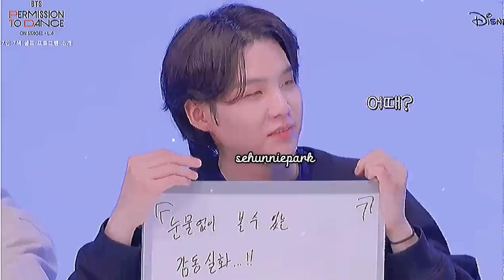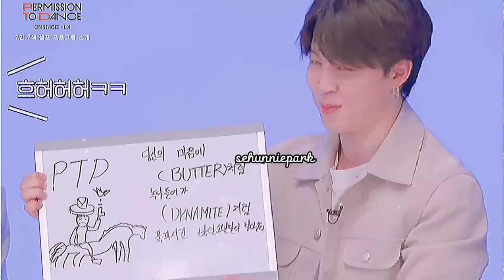Stay With Me - YoonMin 🥺💛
tags; tags; yoonmin yoonmin moments yoonmin is love ♡ YoonMin Moments ♡ BTS ' Jimin and Suga ' Yoonmin fighting, being funny and teasing each other | Suga☓ Jimin ❬Tom & Jerry Moments❭ yoonmin when jimin is jealous and angry. BTS Members Reactions to yoonmin + Suga & Jimin The most lovely S Yoonmin is LOVE (민윤기 ♡ 박지민) Jimin loves Suga So Much ♡ Moments Compilation Yoonmin yoonmin being a domestic couple Don't fall in love with YOONMIN ( Jimin & Suga ) Challenge! / BTS Jimin being soft for Yoongi (Yoonmin/MiniMini) BTS Members Reaction to Yoonmin Yoongi being soft for Jimin Why Jimin? 😭 bts btsjimin btsyoongi yoonmin BTS kpop tiktok yoonmin vs minkook 😜🤭 || jimin treats Suga vs others (Yoonmin/MiniMini) BTS Yoonmin moments that make my heart melt YOONMIN SEXUAL TENSION + JIMIN SAYING "BABY" TO SUGA" + MIRADAS + SEXY MOMENTS
Случайный Поцелуй С Профессором Изменил Ее ЖизньThe Professor Fell In Love With The StudentЯ буду с тобой To Be With You 我要和你在一起 Клип к дорамеWhen BTS expose their 'might be' real couples (Taekook, Yoonmin, and Namjin) Yoonmin Soft | Sg: Jimin is the best Cute, Funny & Adorable Yoonmin Moments Yoonmin Soft | Jm: your eyes are so beautiful Jungkook exposed the "Yoonmin" /Members Reaction BTS Members Reactions to YOONMIN + Suga & Jimin waste it on me Yoonmin moments Jimin being soft for Yoongi (Yoonmin/MiniMini) Yoonmin bickering like a married couple Taekook imagine tiktok video competition kookV/Vkook taekook kookv yoonmin jhope yoonmin moments that will make you soft (100%) BTS Yoonmin Suga & Jimin (bts) Mini Mini • Adorable moments 나의별에게 시즌2 마지막 촬영 비하인드 YOONMIN SEXUALTENSION,FLIRTING,ATTRACTION & SEXY MOMENTS a video of Jimin loving Yoongi YOONGI & JIMIN [민윤기 박지민]JEALOUS YOONMIN/CELOS/CIÚMES!! My Favorite Yoonmin Moments Yoonmin fighting and teasing each other like a couple | Suga☓ Jimin ❬Tom & Jerry Moments❭ SUGA & JIMIN [민윤기 박지민]| JIMIN JEALOUS MOMENTS/CELOS/CIÚMES!! YOONMIN SWEET COUPLEYOONMINSEXUALTENSION,FLIRTING,ATTRACTION & SEXY MOMENTS// SUGA reaction to JIMIN #1 Yoonmin: Jimin's moans in shared room with YoonGi YOONMIN SEXUALTENSION,FLIRTING,ATTRACTION & SEXY MOMENTS// SURTADA (Remix Brega funk) #2 YOONGI & JIMIN [민윤기 박지민]|JEALOUS YOONMIN/CELOS/CIÚMES!! #1 BTS Members Reactions to YOONMIN ❤ yoonmin just being yoonmin in run bts Yoonmin love | Jm: We can make a cover dancer video yoonmin ♡ top 20 of jimin being jealous and angry 💕 adorable moments + Taekook ❤ yoonmin just being yoonmin in run bts Best of BTS YOONMIN ( Jimin & Suga ) || My ID is gangnam beauty ♡ BTS Jimin doing a sexy dance infront of Suga ♡ YoonMin Moments in Tokopedia♡ Falling in love ~ cute yoonmin || little star ♡ Jimin moving up and Sitting next to Yoongi Yoonmin Jimin Army Kpop BTS ' Jimin & Suga ' Jimin Jelous to Suga yoonmin Moments youtube bts new jimin suga yoonmin ♡ when jimin is jealous and angry. YOONMIN ACTING LIKE A MARRIED COUPLE Yoonmin fighting, being funny and teasing each other | Suga☓ Jimin ❬Tom & Jerry Moments❭ #2 when yoonmin bickering like married for ten years
Jimin Jelous to Suga yoonmin Moments youtube bts new jimin suga taekook is really insane these day...especially in Las Vegas concert... Yoonmin love | Sg: Oh, good skills💕 Jimin & Suga adorable moments Jimin moving up and Sitting next to Yoongi Yoonmin Yoongi knows that Jimin will take a revenge yoonmin acting like a married Yoonmin: Jimin's moans in shared room with YoonGi jiminssi making yoongi laugh like a baby😂😂 bts yoonmin yoongi jimin suga mochi Taekook reaction to Yoonmin flirting with each other Yoonmin is Real Pt.1 Yoonmin can’t go a day without fighting | Petty mochi vs Savage king, who wins? Why always Yoonmin 😂bts yoongi jimin yoonmin Taekook - new moments 2022 part 2